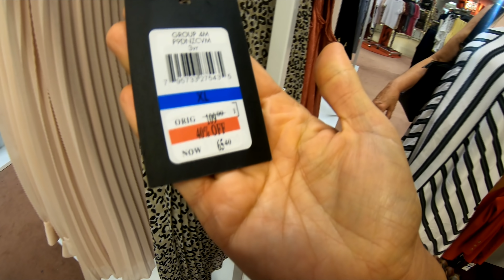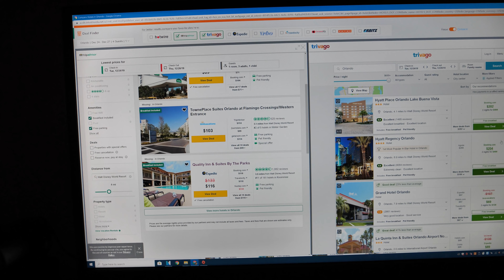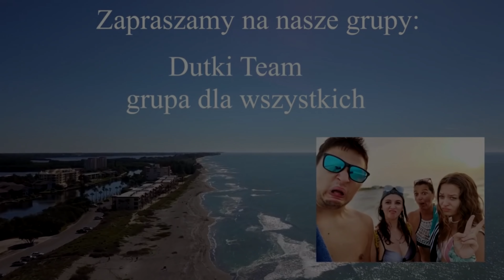Teraz noszę💃 sukienki ALFANI! ❄Vlogmas 16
%Luxusoweżycie ZakupywUSA markowe ciuchy
✅DWIE NOWE GRUPY:

✔ Dutki Team dla wszystkich widzów

🔴Zostać PATRONEM kanału DUTKI!

Musically: li_vciak
Ask: livv_olivia1